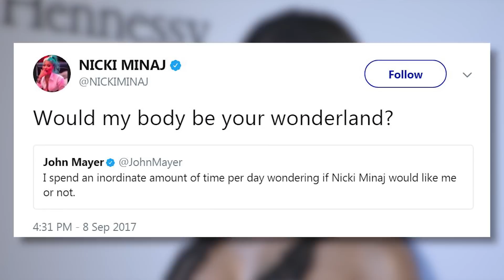John Mayer Admits to STILL Creeping On Katy Perry & Talks Nicki Minaj Twitter Flirting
Even though they broke up in 2014, John Mayer and Katy Perry STILL get asked about each other during interviews. And that’s no exception for John when he was on Bravo’s Watch What Happens Live with Andy Cohen.

It all started when Andy asked John if he had tuned in for Katy Perry’s 4 day YouTube live-stream. .and he replied.. “[...] Yeah I checked in with it. It’s definitely odd to watch your ex girlfriend asleep.” But John had no problems with opening up about how he checks in with people in his life, regardless if they are your ex. He said “It’s like, if you want to text someone… I texted Katy happy birthday. It was 4 in the morning. It was like a post-midnight, haven’t gone to sleep yet, it’s technically your birthday -- send!” He went on to say how you should just reach out to people whenever you want, and to just QUOTE “be a person man”.

Well john is quite a confident person and seems to be pretty candid about just reaching out to people when you want to reach out. Which brings us to twitter, a platform where you can literally reach out to anyone at any time. And some of our most memorable celebrity moments happen on twitter. A fan called into Andy Cohens show to ask John about a flirtatious tweet he sent to nicki minaj. For context the tweet was about how john wonders if Nicki minaj is a fan of him.  QUOTE “I spend an inordinate amount of time per day wondering if Nicki Minaj would like me or not.” which then almost immediately started a twitter conversation between the two when nicki replied with QUOTE “would my body be your wonderland?” with the follow up “...asking for a friend”, and people went nuts. Here’s what john had to say about it.

So now it’s your turn, what do you guys think of John Mayer's approach to stalking your ex and flirting with rappers? Do these tactics work for everyone? Or do you have to be a supertalented superstar to pull it off?